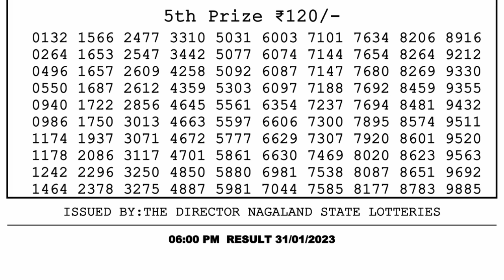🔴Dear Lottery Sambad Live 6pm today 31.01.23 Nagaland State Lottery Result